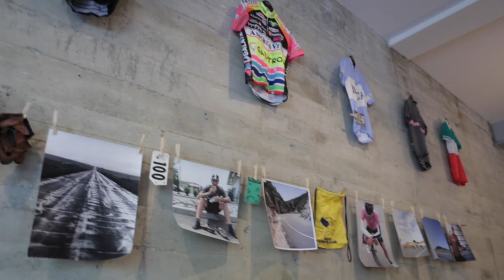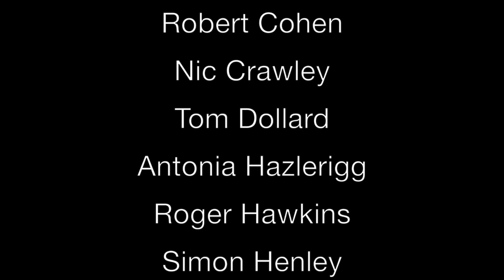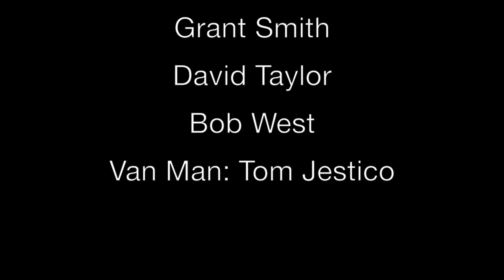Ride across America, Ireland, Wales and England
Portland Oregon to Portland Place clips May-July 2013.